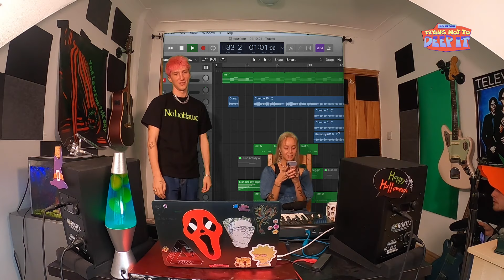JOEY MAXWELL 〰️ TRYING NOT TO DEEP IT Feat. JOSIE MAN 〰️ EPISODE 4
yes yes brand new series presented by yours truly …

〰️〰️ TRYING NOT TO DEEP IT 〰️〰️
One hour in the studio against the clock creating pure joy for you!
Josie Man up in the mix for episode four